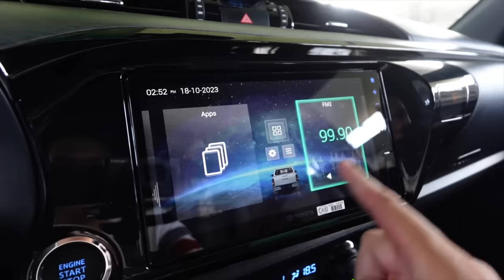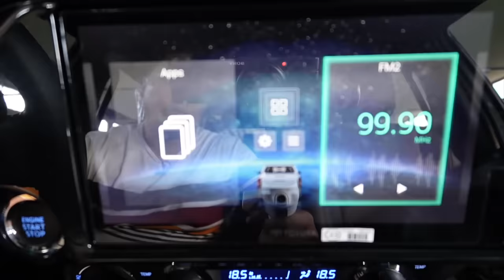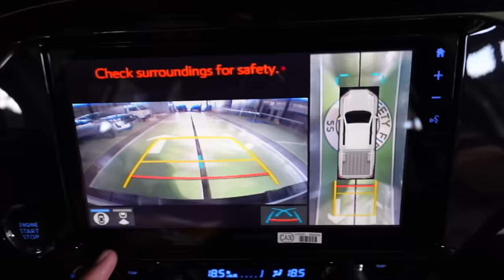2024 Toyota Hilux Conquest 4X4 The best upgrades andito na! | Walk around Tour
Carl Kenneth D Galve
carl.galve@toyotacagayan

OR

MARIECHRIS T. CAPILI